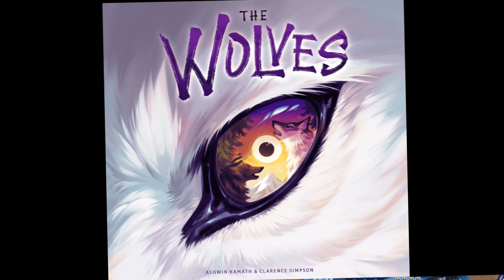The Wolves - How to Play Video by Epitrapaizoume.gr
επιτραπέζιο παιχνίδι The Wolves
★ |  Παίζουμε Ασταμάτητα...